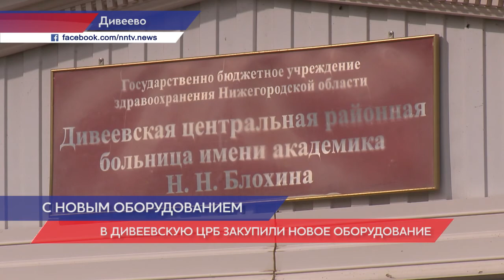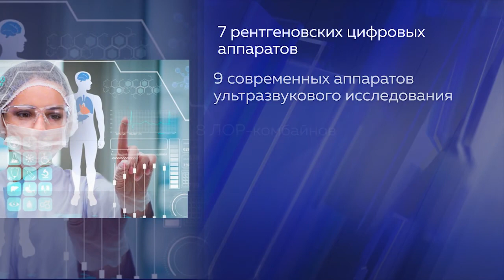Новое оборудование поступило в Дивеевскую центральную районную больницу